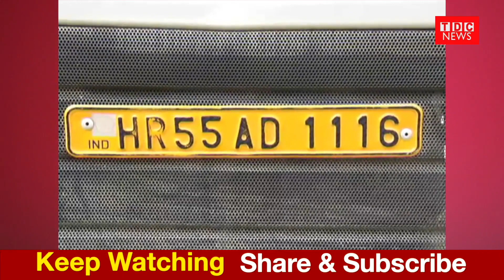59 Thousand Chalan by Gurugram police || Tractor chalan || Viral News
59 Thousand Chalan by Gurugram Police

Viral News of 59 thousand chalan of tractor trolly by gurugram police.